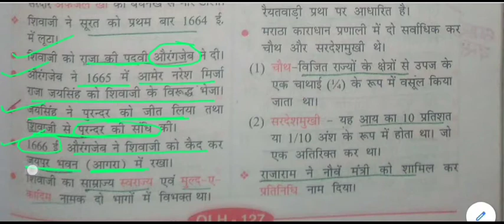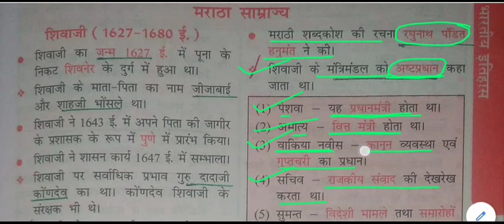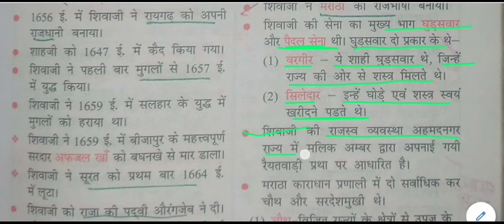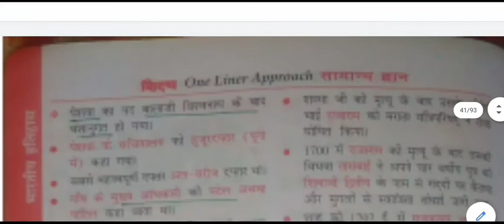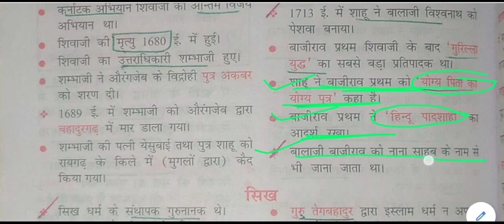सामान्य ज्ञान - मराठा साम्राज्य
Maratha Empire for All Competitive Exams like SSC, Railway, IB, Bank, UPSC, BPSC, MPSC, PCS, etc.